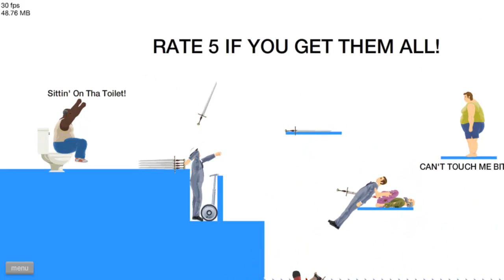Happy Wheels w/ ChimneySwift11 #3 - Throwing Knives, Swords, and Sharp Things (HD)